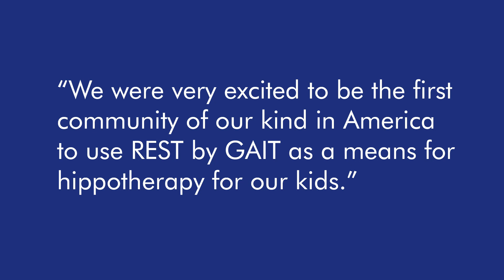Brian Lux, Director, Camp Sequoia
Brian Lux runs Camp Sequoia, a special place designed for children and teenagers with ADHD and other similar diagnoses near Punxsutawney, PA. Brian and his staff are very pleased with the results they saw in campers who used REST. Listen!